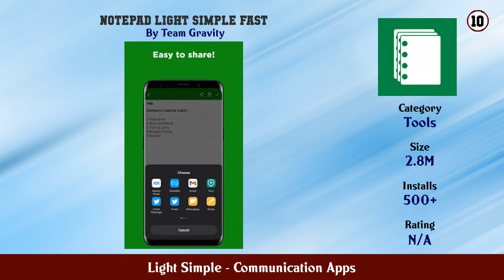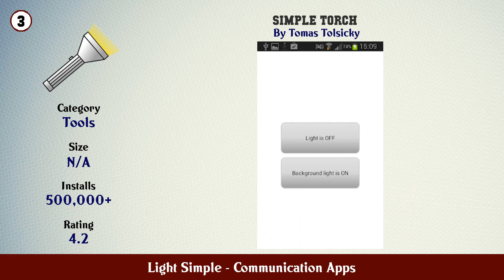Top 10 Light Simple Android Apps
In this video we have listed Top Light Simple Android Apps. This video is for information and reference purpose only.